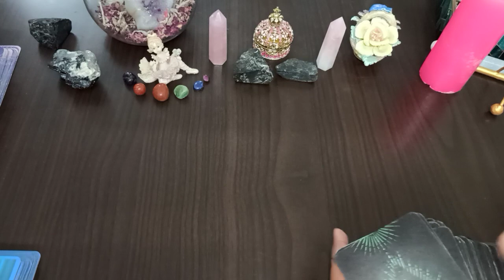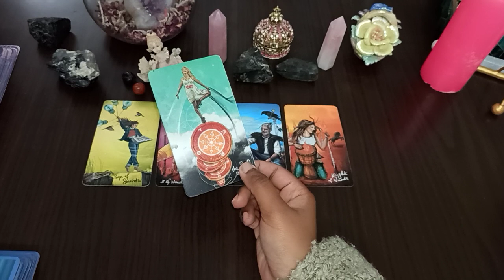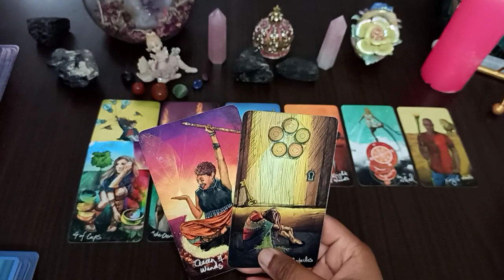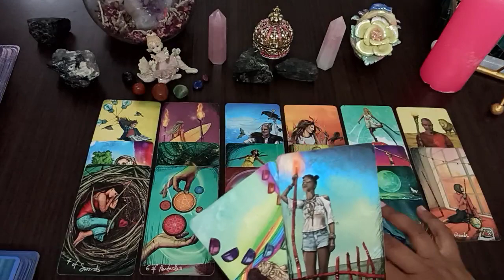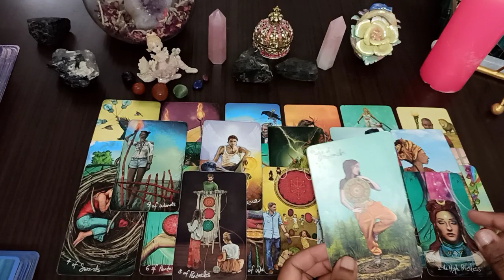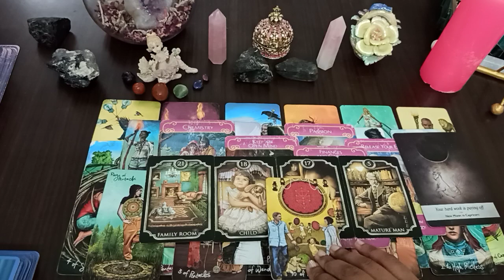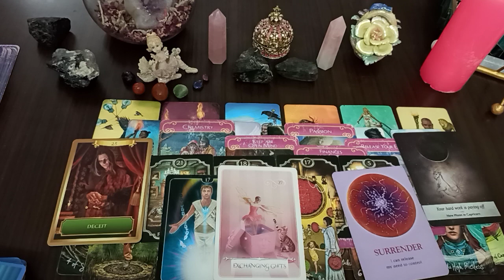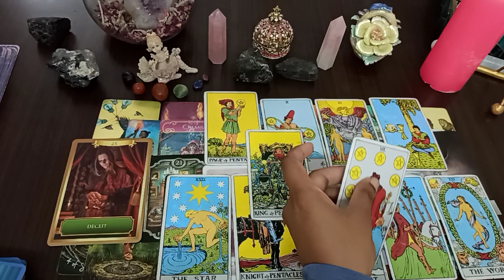CAPRICORN 🌈 OMG! BOTH options are heavily OBSESSING over you!! 😳🔥 Chase is on!!! 🤑 ~ Feb Mash-up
⭐️ 🕯 Become a Part of spiritual white prayers based spell Workshop with guaranteed results for all types of manifestation ⭐️ 👼🏻
Starts 20 Feb! For more details, Contact below👇🏼

I also have my hindi channel in case you watch Hindi videos on tarot @Enigma Inc Mix

2022 Enigma. Enigma Academy. India.